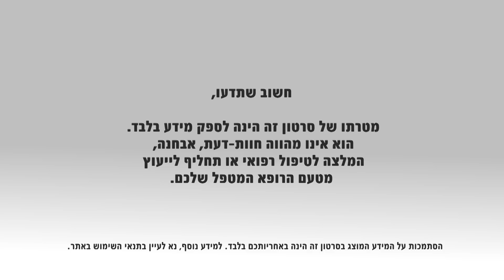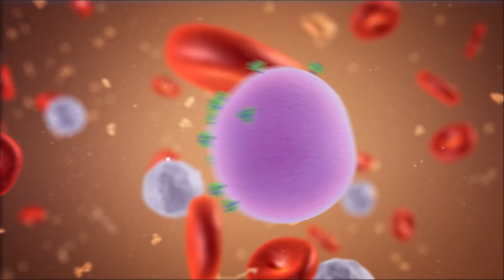מחלת הנשיקה: מאפיינים, גורמים ושכיחות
מחלת הנשיקה או בשמה הרפואי, מונונוקלאוזיס זיהומי היא מחלה ויראלית נפוצה, אשר יכולה להיות מועברת בכל דרך, בה הרוק או רסיסיו מועברים מאדם לאדם, למשל על ידי אכילה מכלי אוכל משותפים, חשיפה לשיעול או עיטוש וכיוצא בכך, ולאו דווקא על ידי נשיקה (אם כי זהו גורם מרכזי לכך בקרב מתבגרים). מקור המחלה הינו זיהום בווירוס אפשטיין-בר (באנגלית: Epstein–Barr virus או בקיצור EBV), אחד הווירוסים הנפוצים ביותר בעולם. מחלה דומה ל"מחלת הנשיקה" היא מחלת הציטומגלו-וירוס או ה-CMV (באנגלית: Cytomegalovirus infection). מחלה זו הינה בעלת מאפיינים דומים אך עלולה להיות מסוכנת לאנשים עם מערכת חיסונית חלשה. ההידבקות בווירוסים אלו, ממשפחת "מחוללי ההרפס" נפוצה מאד, אך לא כל מי שנדבק בהם, יחלה במחלת הנשיקה. במקרים רבים, ההידבקות תבוא לידי ביטוי בחום, כאב גרון, בלוטות לימפה מוגדלות, חולשה וכדומה, ותחלוף תוך מספר שבועות, ללא צורך בטיפול. יש לציין כי היא עלולה להיות מסוכנת לאנשים עם מערכת חיסונית חלשה, ובמקרים אלו יידרש מעקב וטיפול.
דר' ביביאנה חזן, מומחית למחלות זיהומיות ומנהלת היחידה למחלות זיהומיות במרכז הרפואי העמק, מסבירה אודות הגורמים למחלה, שכיחותה ומאפייניה.